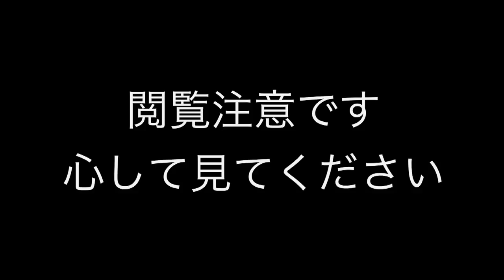【心霊現象】ありえない場所で絶対に映ってはいけない顔と人影がハッキリ映り込んだ…。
今回怪奇現象を紹介した動画はこちら❗️
【心霊現象】有名実況者２組が事故物件に来たらありえない量の怪奇現象が起きた。

【心霊現象】海外のホテルで信じられないレベルの怪奇現象が発生…叫び声がヤバい。

【心霊現象】事故物件で1番危険な曰く付きの押入れで寝た結果がヤバすぎる…。

【心霊あり】黒目の子供の怖い話してたら耳を疑うレベルの一言が聞こえてしまった…。【都市伝説】

【都市伝説】2万人が埋められた公園と恐怖のバニーマン事件。【心霊あり】

★再生リスト